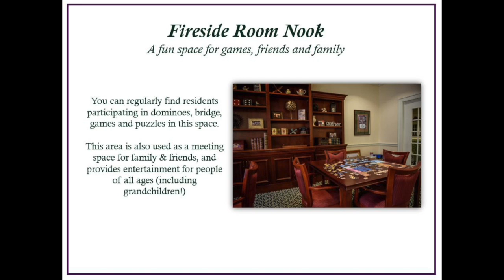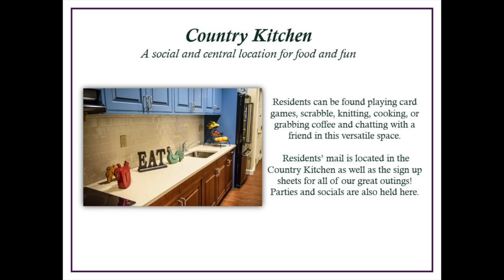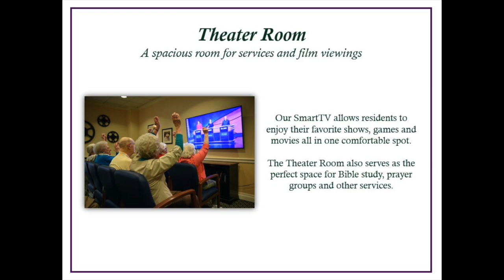The New and Renovated Middlewoods of Farmington!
Check out this gallery of new and renovated spaces in our award-winning community!